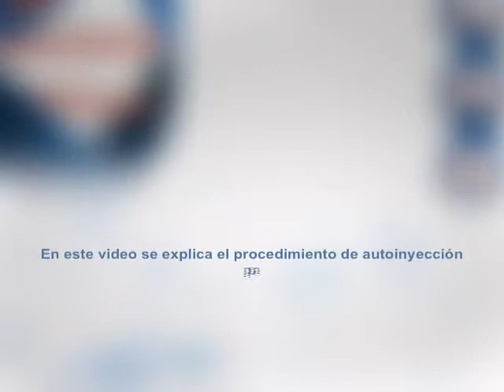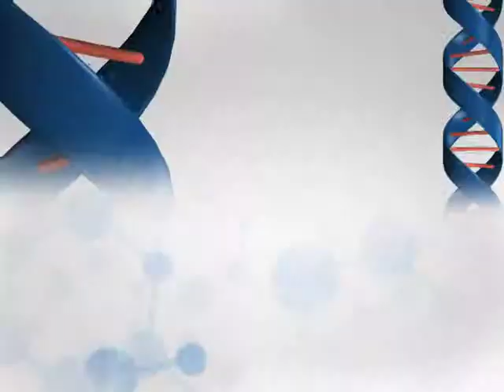Probioglat by liruljaus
Este es un video de aplicación para nuestro cliente Probiomed, producido en 2013 aún siendo Tribal Producciones.
Por razones de privacidad, este video sólo se ha publicado parcialmente.